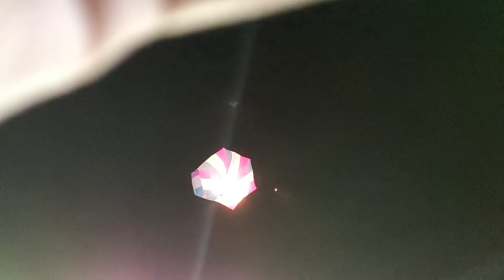20 Festival de Globos de Cantoya en Cherán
En Cherán, Michoacán, del 9 al 11 de Agosto se llevo a cabo la edición 20 del festival de Globos de Cantoya, donde personas, jovenes y niños de la comunidad participaron realizando sus globos para exhibir y participar en el concurso que se llevo a cabo. Mucho color, música y diversión.